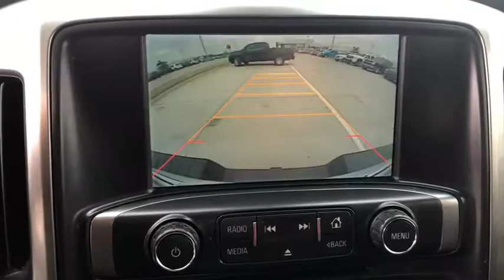2015 Chevrolet Silverado_1500 Bixby, Tulsa, Glennpool, Broken Arrow, Owasso, OK KF275491AB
Used 2015 Chevrolet Silverado_1500 available in Tulsa, Oklahoma at Mark Allen Chevrolet. Servicing the Bixby, Glenpool, Broken Arrow, Owasso, OK area.

16837 S US 75 Hwy

MARK ALLEN CHEVROLET LETS DO BUSINESS! Black 2015 Chevrolet Silverado 1500 LTZ 2LZ 4WD 6-Speed Automatic Electronic with Overdrive V8 Silverado 1500 LTZ 2LZ 4D Crew Cab V8 6-Speed Automatic Electronic with Overdrive 4WD Black jet black Leather Black Bodyside Moldings Black Door Handles Black Mirror Caps Body Color Rear Bumper w/Cornersteps Body-Color Grille w/Chrome Bars Driver Alert Package Front & Rear Black Bow-Tie Emblems (LPO) Front Body-Color Bumper Leather Wrapped Heated Steering Wheel LTZ Plus Package Midnight Edition Power Adjustable Pedals Spray-On Pickup Box Bed Liner Tailgate Bowtie Delete Ultrasonic Front & Rear Park Assist Wheels: 18 x 8.5 5-Spoke Black Paint Alloy.brbrRecent Arrival!brbrbrReviews:br * Powerful fuel-efficient engines; many available configurations; well-built comfortable interior; quiet highway ride. Source: Edmundsbr * If you dont already like the 2015 Silverado for the mere fact that its a Chevy this pickup makes a compelling case for itself with a sophisticated yet intuitive infotainment system refined interior and an available V8 engine with class-leading power output. Source: KBB.combr * The Silverado is the truck you know and trust. The modern body is chiseled and sleek at the same time. The dramatic stacked double grille in front is complimented with vertically stacked headlights on either side outlined in chrome. The bumper is contoured as well. Also its tough persona is further accentuated by the geometric lines of its new sculpted fenders and dual power dome hood. The Silverado currently comes in three models: Short Box Crew Cab Standard Box Crew Cab and Standard Box Double Cab. Each has six trims with the 1WT as the Base and the LTZ Z71 as the top-of-the-line option. Knowing that its whats under the hood that counts the Silverado is stacked with impressive engines. The 1WT 2WT LT and LT Z71 come standard with the 4.3L EcoTec3 V6 with 6-speed automatic transmission. The LTZ and LTZ Z71 come standard with the 5.3L EcoTec3 V8 which is also an option for the other trims. Dont forget the 6.2 EcoTec V8 with 420hp. The Max Trailering Package offered with both V8 engines offers class-leading trailering capacity of up to 12000 pounds. The ride is quiet and the interior more comfortable than ever. The center controls have been updated with an improved layout and are easy to reach. Chevys MyLink system is an extremely intuitive and helpful system to use. It allows you to control your music make calls and navigate to a number of stored destinations all by using your voice. 2WT LT and LT Z71 trims get a 4.2-inch color screen to go with it and the LTZ and LTZ Z71 get an 8-inch color touchscreen. In terms of safety all models come with 4-wheel ABS disc brakes with Duralife rotors StabiliTrak with Electronic Sway Control and Hill Start Assist. Source: The Manufacturer Summary